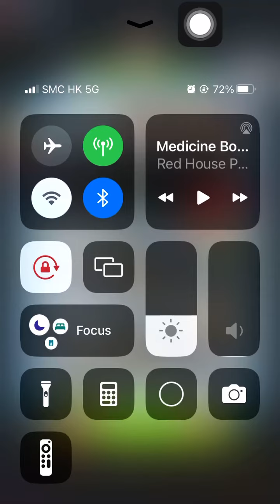Special Missions 2 20240925 Aggretsuko : a Short timer Strikes Back! 烈子 Puzzle Gameplay